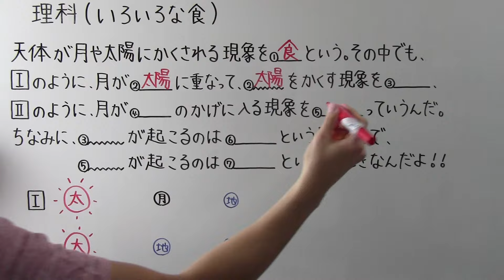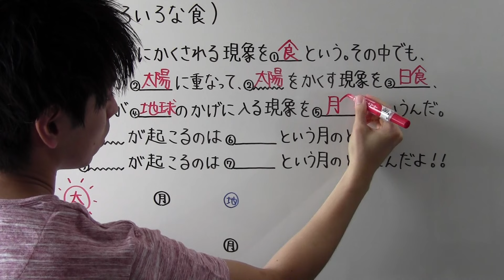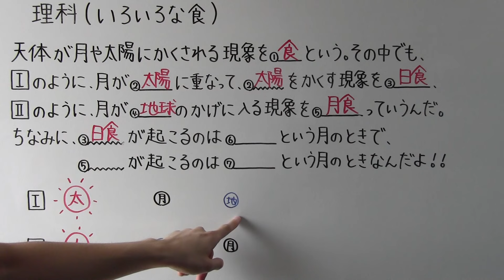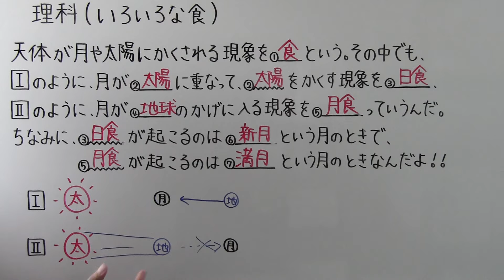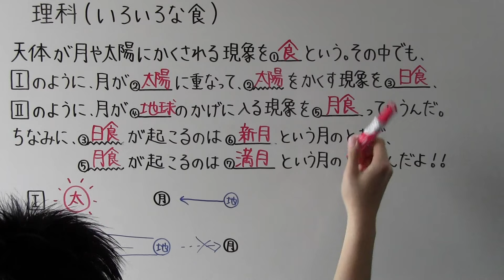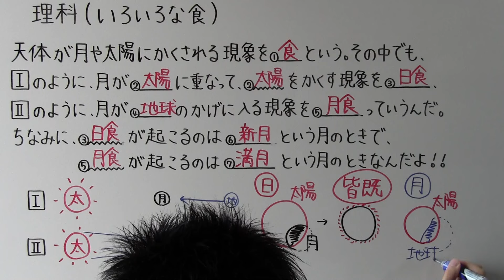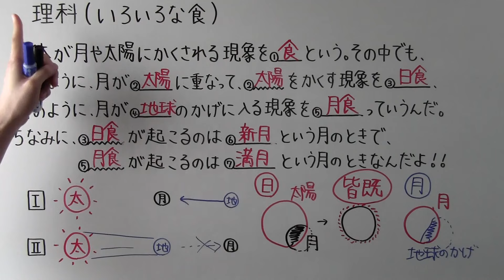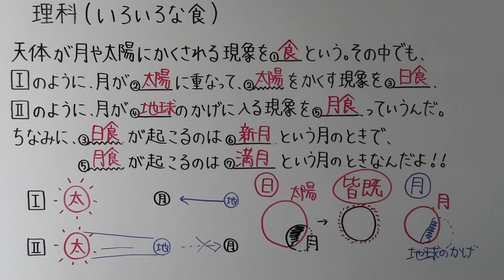【中３ 理科】 中３－４１ いろいろな食